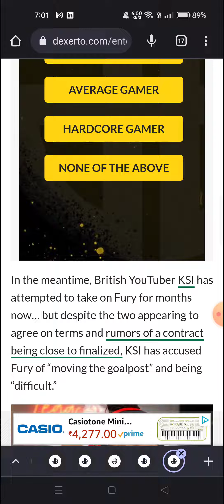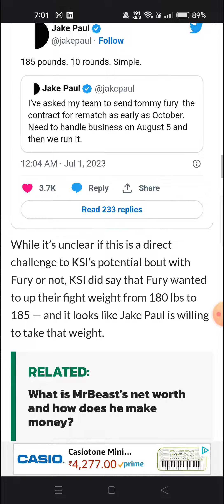Jake Paul beats KSI to the punch amid Tommy Fury rematch bid